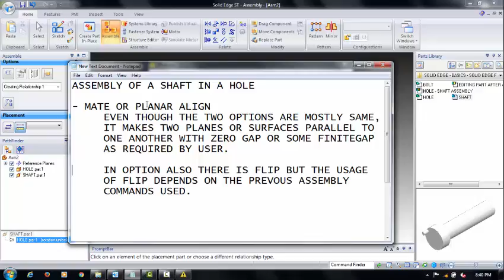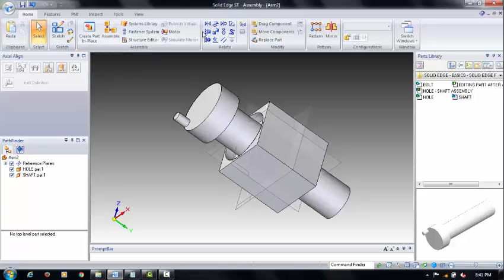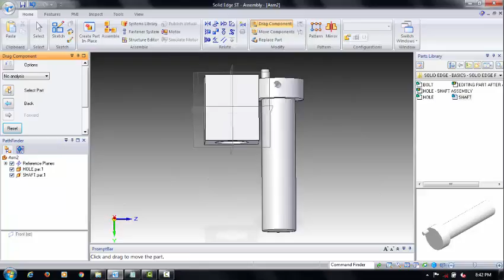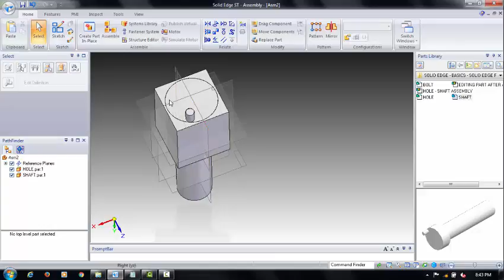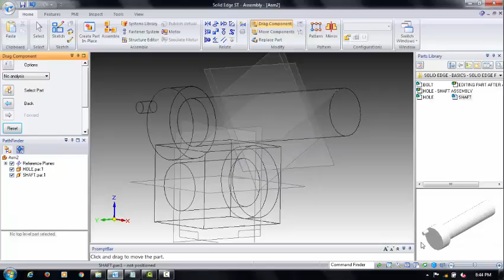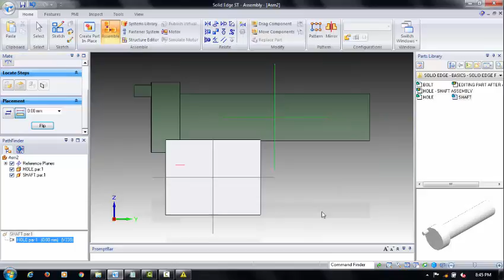SOLID EDGE ASSEMBLY MATE, PLANAR ALIGN WITH FLIP